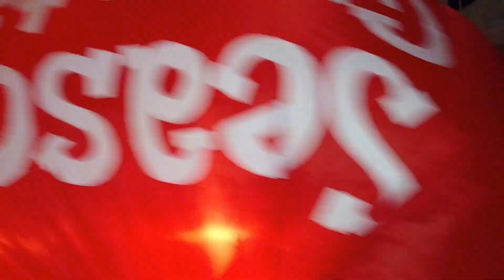Unboxing/Review Gemmy 2016 5.5ft Snowglobe Airblown Inflatable Review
Got this awesome inflatable at a Walmart about an hour away from me! This is a really cool inflatable and i definitely recommend getting it! It has a cool LED light blinking effect inside that i found to be really cool!
Be sure to check in on this channel for daily videos!